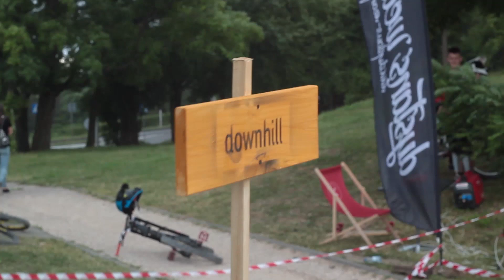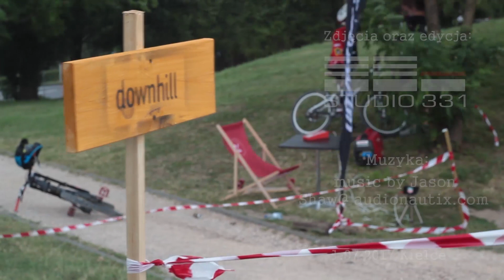Kadzielnia Sport Festiwal Urban Downhill 01.07.2017